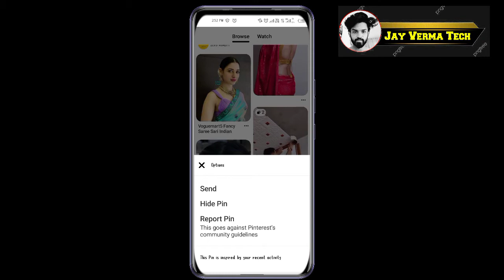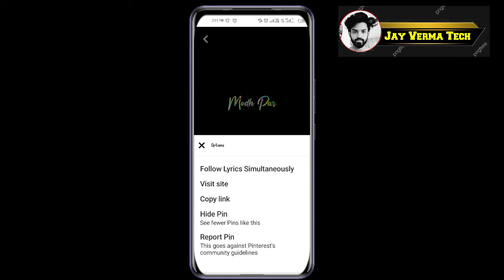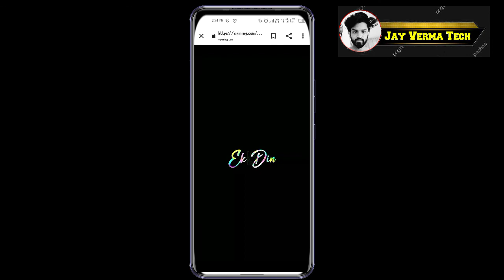Pinterest Video Ko Gallery Me Save Kaise Kre || How to download Pinterest Video || Pinterest App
Search Quarries :
how to download pinterest video
how to download pinterest video in hindi how to download pinterest video in android how to download pinterest video in gallery
how to download pinterest videos in gallery in full hd
how to download pinterest video in High Quality
how to download pinterest video in chrome
How to download pinterest videos in gallery in telugu,
how to download pinterest video in hindi how to download pinterest video in vidmate

All things are copyrighted.